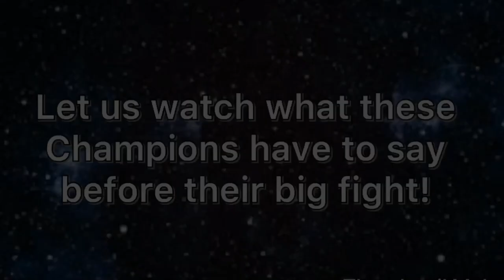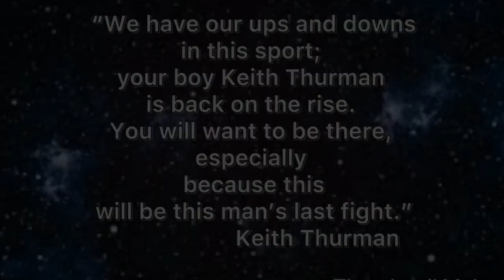Pacquiao versus Thurman: Whose career will end? Who will be the real Welter Weight Champion?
Who will be the next Welter Weight Champion? Whose career will end? The biggest fight of the year has been set. Pacquiao and Thurman will match for the most coveted Welterweight Belt. I made this video as a reaction to their recent press conference.